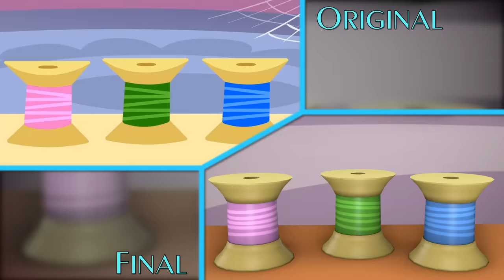A True True Friend [Part 2 - SFM/MLP Comparison]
_______Copied from original video description_______

It's finally here!  "A True,True Friend" taken from the season 3 finale, re-created entirely in Source FIlmmaker.  This time it's a lot more literal compared to "Smile! Smile! Smile!"

We started working on this a short while after I put my first Pony video out which was re-creating the Smile song.

At the time, this was the most requested song to do next.  I really didn't plan to do another one because of the time and effort needed, but then I got a message from Discopears (Lucas Sabatka) offering to create more of the buildings in a similar style to Sugar Cube Corner if I ever wanted to create another such video.  Of course I had to accept and work eventually began.  Turns out he did a lot more work than I could have ever imagined and created nearly every single building and prop seen in the cartoon during this song.

So... an absolutely huge thanks to Lucas for sticking through to the end.  Without his work this wouldn't have happened AND you guys probably wouldn't have all of these AWESOME and free to use scene building props to use in your own creations!

MLP ASSET HUB
Download every environment and prop model seen in this video HERE!!  (link will change when published...)

SFM/Gmod Pony Models
Get the original 'starter pack' of the Mane 6 characters plus a few additional ones here:

SFM/Gmod Background Pony Expansion
Get each of the characters seen specific to this video here, contains an additional 23 ponies:

--SOFTWARE--